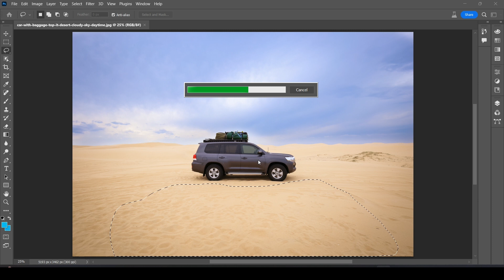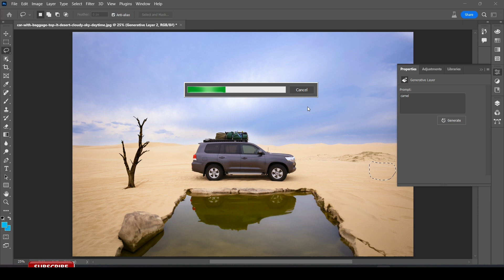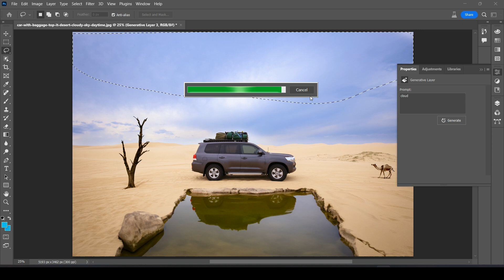Ai photoshop image editing desert views | Photoshop Beta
Photoshop Beta version image editing Ai